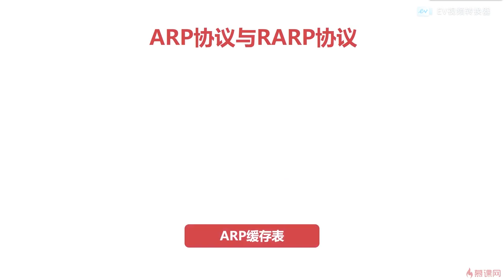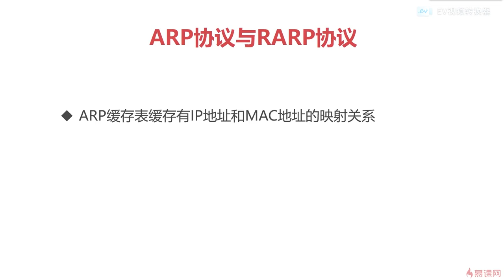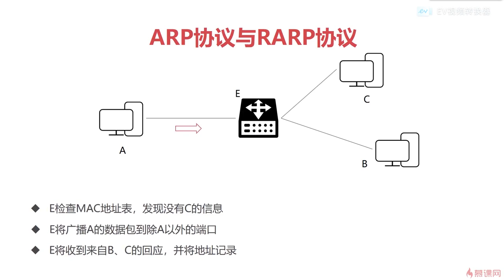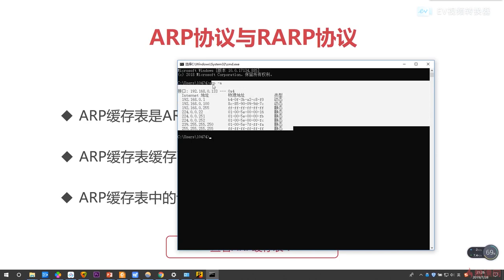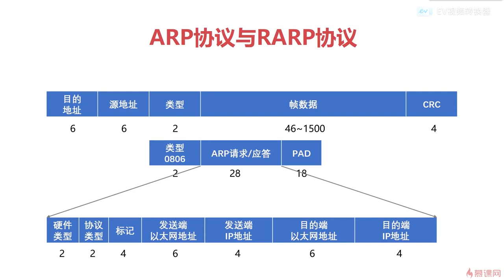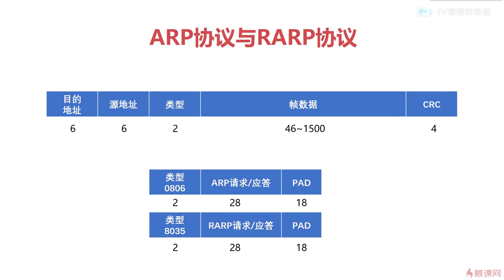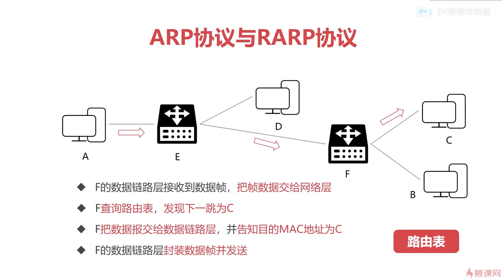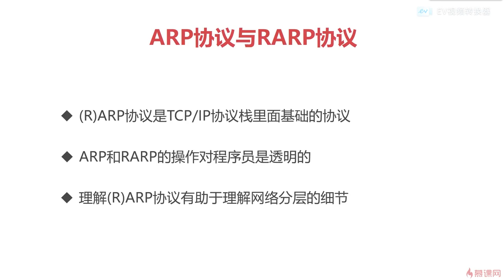10.4 计算机网络之网络层篇｜arp协议与rarp协议｜程序员编程必备基础知识（ 计算机组成原理／操作系统／计算机网络）